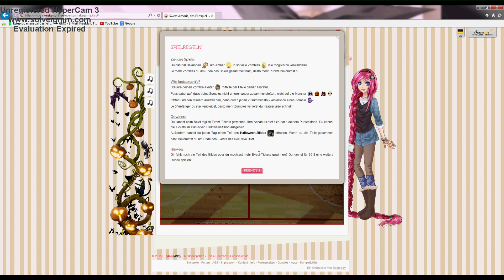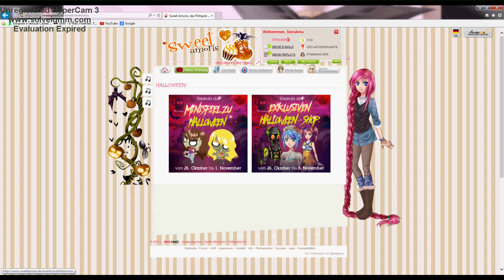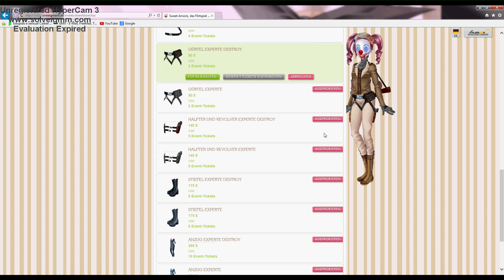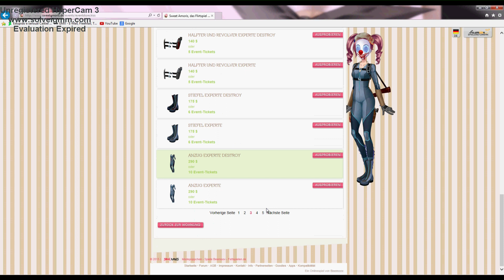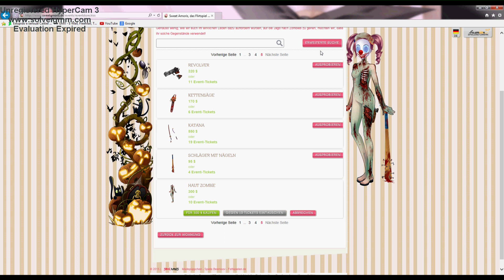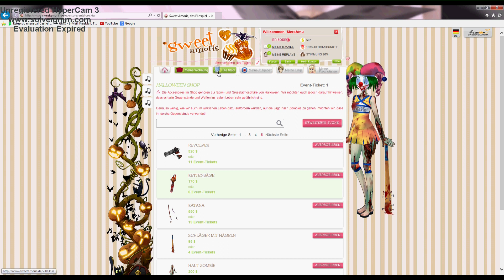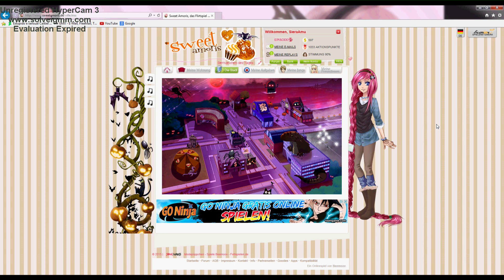Die Gewinner der Autogrammkarte & Sweet Amoris Halloween Special 2015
Hier findet ihr nochmals die Infos zur Verlosung der Autogrammkarten: Facebook

Aufnahmeprogramm: HyperCam3
Bearbeitungsprogramm: Magix Video Premium Deluxe 2013